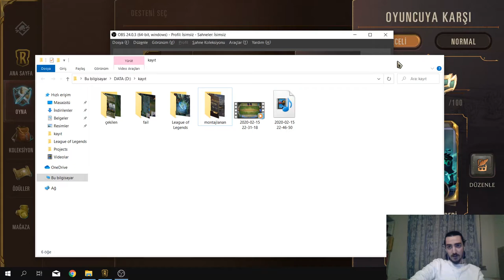BU DESTE ADETA YARGI DAĞITIYOR!! ARKA ARKAYA 3 WİN? *LEGENDS OF RUNETERRA OYNANIŞ*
SELAMLAR ARKADAŞLAR
BU DESTE ADETA YARGI DAĞITIYOR!! ARKA ARKAYA 3 WİN? *LEGENDS OF RUNETERRA OYNANIŞ* videosuna hoşgeldiniz.
Bu videomda LoR oynadım. Ben çok keyif aldım umarım siz de keyif alırsınız.

Herkese merhabalar arkadaşlar ben İbrahim Edhem Harbutlu 24 yaşındayım. Umarım videomu beğenirsiniz iyi seyirler dilerim :)